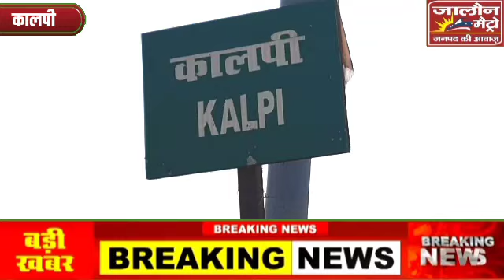यमुना नदी व नून नदी के बढ़ते जलस्तर को देखते हुए जिलाधिकारी, पुलिस अधीक्षक ने आज कालपी का दौरा किया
यमुना नदी व नून नदी के बढ़ते जलस्तर को देखते हुए, जिलाधिकारी जालौन राजेश कुमार पांडे व पुलिस अधीक्षक जालौन डॉक्टर दुर्गेश कुमार ने आज सर्वप्रथम कालपी नगर का भ्रमण किया व सुरक्षा के सारे इंतजाम देखें, इसके उपरांत कालपी के मंगरौल गांव जाकर बाढ़पीड़ितों का हाल जाना और साथ ही
स्वास्थ्य विभाग को अलर्ट किया, वही उप जिलाधिकारी कालपी सुशील कुमार ने बताया कि जनता को बिल्कुल भी घबराने की जरूरत नहीं है, हर विभाग को अलर्ट मोड पर कर दिया गया है,
मौके पर जिलाधिकारी राजेश कुमार पांडे, पुलिस अधीक्षक डॉक्टर दुर्गेश कुमार, उप जिलाधिकारी कालपी सुशील कुमार, तहसीलदार कालपी अभिनव तिवारी, पुलिस क्षेत्राधिकारी कालपी डॉक्टर देवेंद्र पचौरी, नायाब तहसीलदार तारा शुक्ला, कालपी कोतवाली प्रभारी नागेंद्र पाठक, आदि अधिकारी गण मौजूद रहे,
 वही मौके पर जिला पंचायत अध्यक्ष डॉक्टर घनश्याम अनुरागी, ग्राम प्रधान कीरतपुर पवनदीप निषाद,, ग्राम प्रधान प्रतिनिधि मंगरोल सिद्धार्थ कुमार आदि मौजूद रहे

जालौन मैट्रो कालपी संवादाता प्रशांत शुक्ला की रिपोर्ट